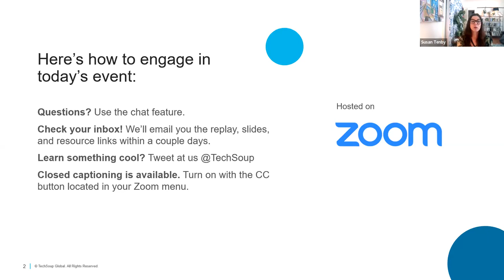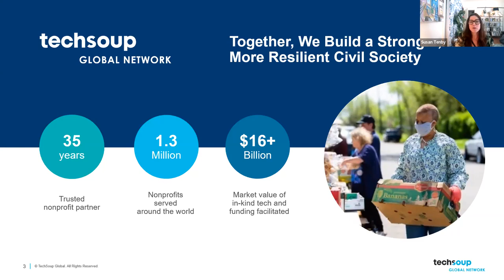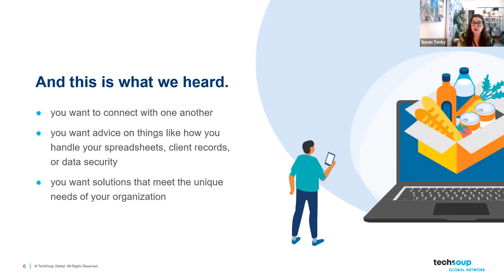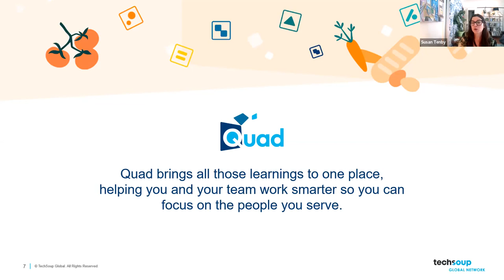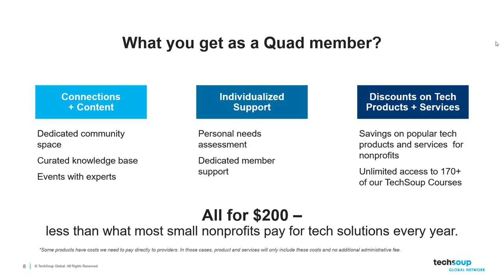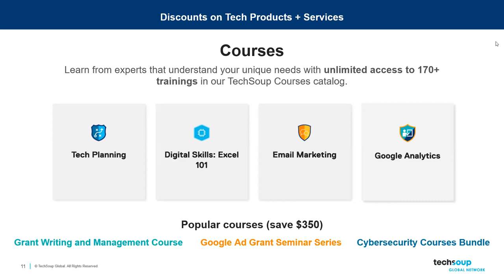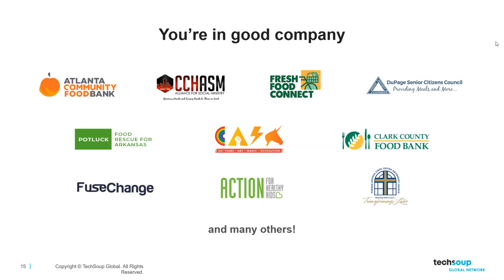Feed More Tech Talks: Early Lessons Learned from California's Mandatory Food Donation Policy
What lessons can we learn from California's SB 1383 policy? Guest expert Alyson Schill of Careit reviews the lessons and opportunities for organizations that tackle hunger.

SB-1383 mandates targets that

Reduce organic waste disposal 50% by 2020 and 75% by 2025
Rescue at least 20% of currently disposed surplus food for people to eat by 2025
Questions to Be Discussed

How does SB 1383 aim to reduce edible food waste in California?
What's the current status of implementation for SB 1383 across California?
What has been your experience with the SB 1383 edible food donation program rollout?
What challenges and solutions have you faced during early implementation?
How might SB 1383 influence policy in other states across the US?
Guest Expert: Alyson Schill

Careit utilizes technology to connect the edible surplus food in businesses directly to local nonprofits. It also provides donation data tracking tools for nonprofits, municipalities, and corporations to meet state mandates and corporate social responsibility initiatives. She's passionate about reconnecting all members of a community and healing through food.

Introducing Quad

We want to hear how TechSoup can support the important work done by organizations like yours that feed people in need. We will close the event with an overview of Quad, our new peer-to-peer community and content hub where you can connect with others who are working to tackle hunger.